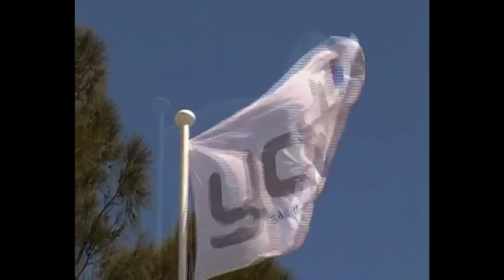Mark Twain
Mark Twain is a rare chance it purchase a piece of Australian sailing history. Launched in 1971 she was the first yacht to compete in 25 Sydney to Hobart races. She is offered exclusively for sail through YOTI in Melbourne.